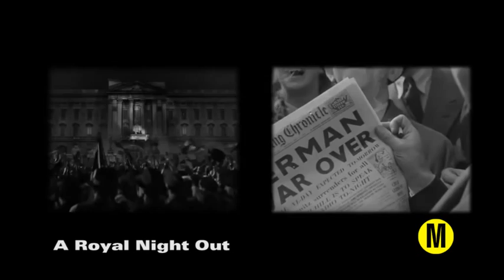A Royal Night Out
The "what if" story about what princesses Elizabeth and Margaret got up to when they celebrated Victory in Europe Day on the London streets.